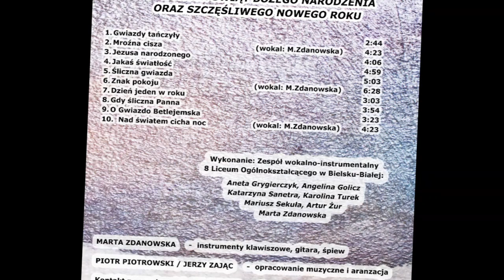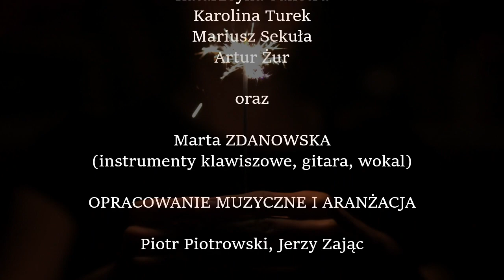Znak pokoju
Piosenka w wykonaniu Marty Zdanowskiej i prowadzonego przez nią (w latach 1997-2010) Zespołu Wokalnego uczniów 8 LO w Bielsku-Białej.
Muzyka: Zbigniew Górny
Tekst: Krzysztof Jaślar i Kazimierz Łojan
Aranżacja: Jerzy Zając i Piotr Piotrowski.
Nagranie zrealizowano w studiu MP Music